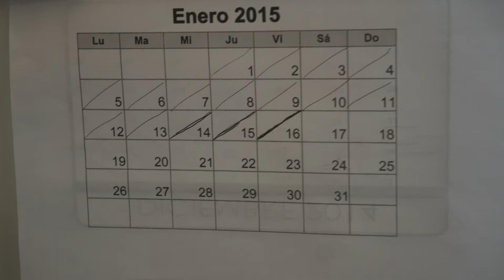Lucas & Jessica - La Fecha Que Nos Separo - CUANDO YO TE AMABA Videoclip [4K]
La fecha que cambio todo, la que marco por siempre el dolor en su alma y la que nunca pudo olvidar.
VIDEOCLIP ESTRENO @ 11 DE FEBRERO 2024 @11AM (YOUTUBE)

CUANDO YO TE AMABA "SINOPSIS" (Video Musical)
Jéssica encuentra el amor en Lucas, sin saber que ella recibiría una noticia que los va a separar. ¿Podrá Lucas cumplir con la promesa de regresar hacia ella? Un amor así, no tiene límites ni en el cielo.

"Cuando Yo Te Amaba" feat. Chrissy I-eece | VIDEOCLIP
@ 11 DE FEBRERO 2024 @11AM (YOUTUBE)

"Cuando Yo Te Amaba" (Juraste Por Volver) feat. Chrissy I-eece | TRAILER
@ PENDIENTE

"Cuando Yo Te Amaba" feat. Chrissy I-eece | KARAOKE
@ PENDIENTE

Actores / Modelos
✅FAACU CUENCA (Actor/Modelo) "Lucas"
✅DAIRA LOZA ESKIVISKI (Actriz/Modelo) "Jessica"
✅PATRICIA LESCANO (Actriz) "Jessica [Adulta]
✅BENJAMIN SAAVEDRA (Actor/Modelo) "Carlos"

CRÉDITOS Reparto y Equipo
ALEJANDRO ABEL (Casting)
HUMBERTO FRIAS (Casting/Fotografo)
NADIA SOLEDAD (Maquillista)
MAURO CERUTTI (Dirección/Productor/Arreglos/Coordinación/Actor) "Pedro" [Papa de Lucas]
JANO MUSTAFA (Cameraman) - Argentina
MATT MATTHEWS (Cameraman) Orlando, Florida [USA]
FREDDY LÓPEZ (Compositor/Cantante/Guión/Dirección)
CHRISSY I-EECE (Cantante)

HISTORIA FILMADA, PAIS (Córdoba, Argentina)
FILMACIÓN DE LOS CANTANTES, PAIS Orlando, Florida [USA]
TEMA MUSICAL Cuando Yo Te Amaba
CANTANTES Freddy López & Chrissy I-eece
Género Musical ESTILO LIBRE (Latín Freestyle)
Diseño de arte/Promoción Gigital/Mercadeo AUGUSTO CANTERO [Argentina]

COMPAÑIAS CONTRATADAS
J & F Recordings
MediaGeekz
Blue Music Pro

Todos los derechos reservado por el autor, 2023. J & F RECORDING MULTIMEDIA NETWORK.